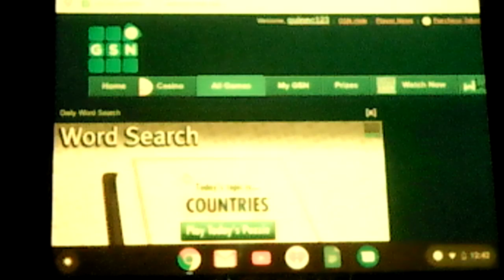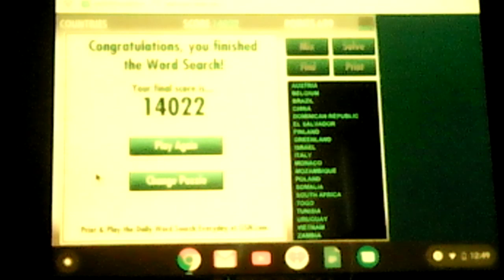TemoPanda92 farewell to oodles special part 4(2)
Here is part 4 of GSN farewell to oodles special on TemoPanda92 channel